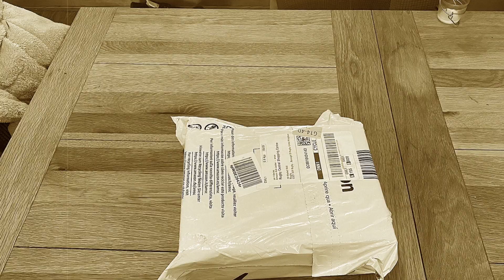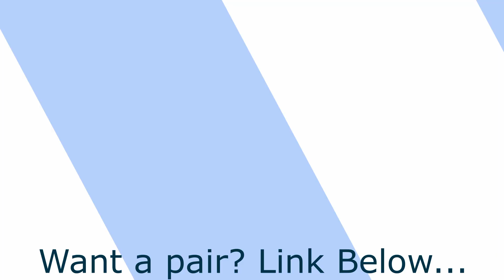5 Inch Single Soled Nude Court Heels Pumps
these was the shoes one amazing fan brought me xxx
sadily a tad too small and they didnt have the next size up available :(

HWUK
HWUK